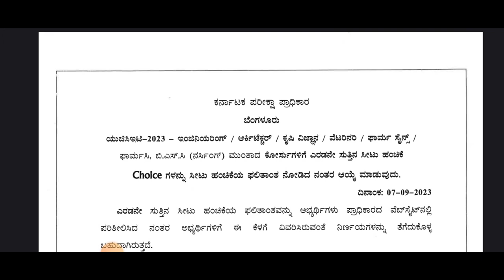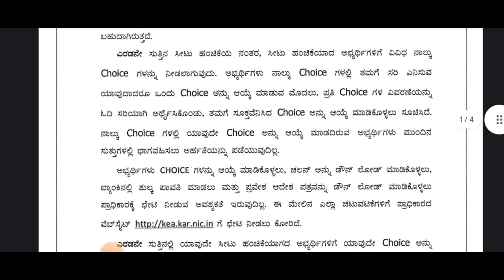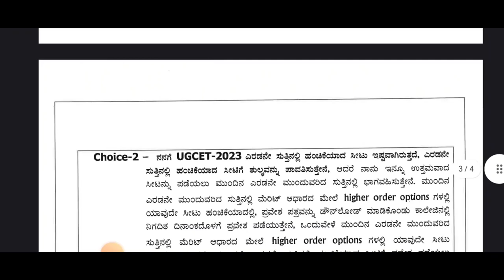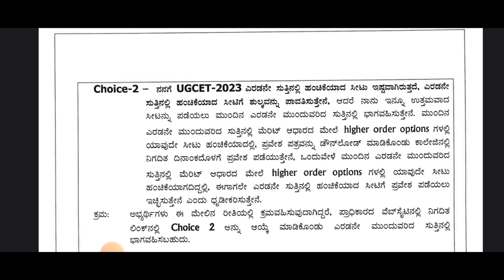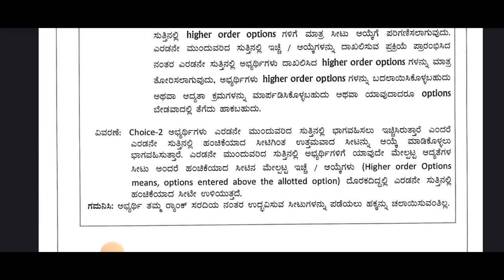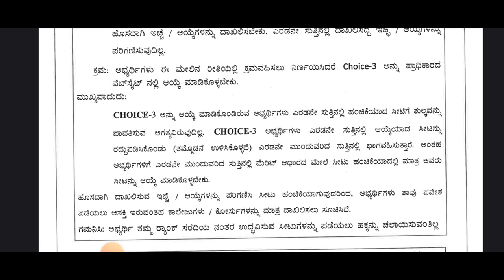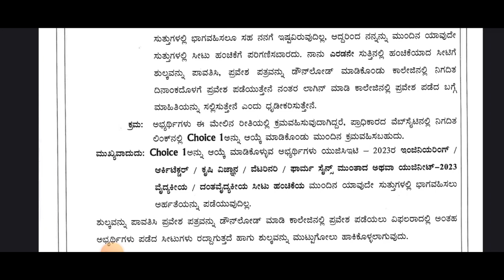DON'T DO THIS|COMPLETE INFO|MAKE RIGHT DESCISION|BIG ALERT FOR ALL KCET STUDENTS|students solution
Upi id:hatersvtu@ybl